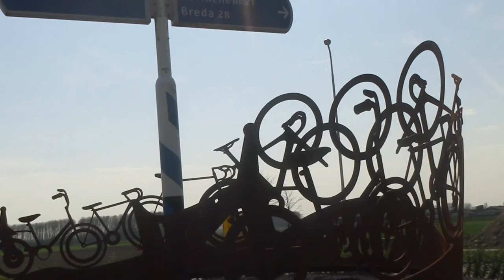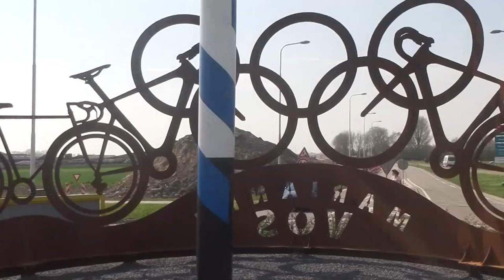TeamNL met Tan: Marianne Vos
In deel 3 van onze TeamNL-vlog gaat Humberto langs bij de koningin van het wielrennen: Marianne Vos, tweevoudig olympisch kampioen en meervoudig wereld- en Europees kampioene.
Meer TeamNL vind je op of download de App voor iPhone en Android